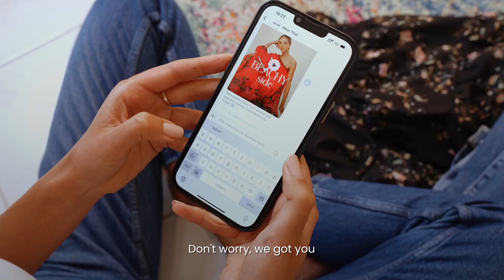Style My Wardrobe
Style My Wardrobe brings a personal stylist into your house to restyle your existing wardrobe.

Get new ideas and inspiration from your existing wardrobe as well personalised styling tips based on your shape, size and preferences.

Your stylist will create new and exciting outfits as well as provide a shopping list of items recommended. Without leaving the house!